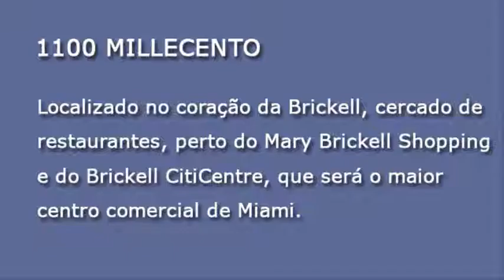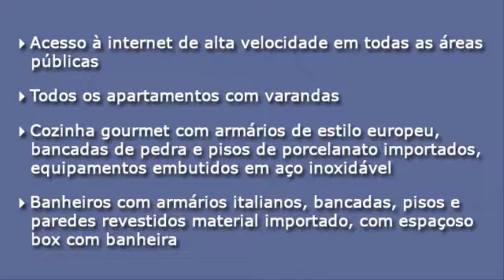1100 MILLECENTO RESIDENCE - Compra e Venda de Apartamento em Miami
Prédio com 42 andares e 382 apartamentos - Apartamentos tipo Studio ou com 2 dormitórios - Área: 64m² a 136 m² - Pré-construção, com os preços iniciando em US$ 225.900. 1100 Millecento é o mais novo projeto em pré-construção da incorporadora Related, disponíveis de seis diferentes modelos: desde estúdio, com 64 m2, até 2 quartos, dois banheiros e um mezzanino, com área interior de 136 m2, sem levar em conta a varanda exterior.